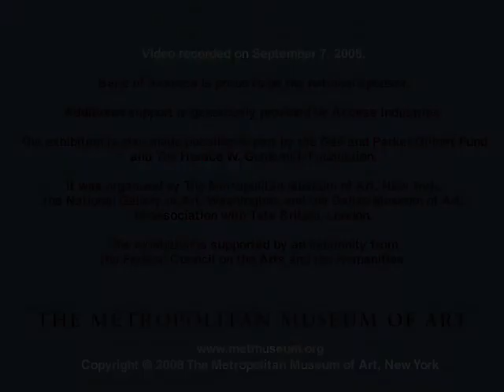J. M. W. Turner - Turner and the Romance of Britain - Part 4 of 8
Presented in conjunction with the exhibition "J. M. W. Turner," these talks highlight the work of J. M. W. Turner (17751851) and examine aspects of the artists seascapes, topographical views, historical subjects, and scenes from his imagination.

Simon Schama, Professor, Department of Art History and Archaeology, Columbia University